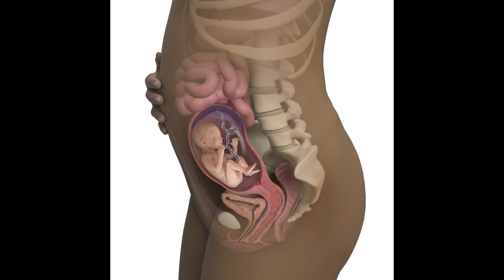Uurka 22 weeks | 22 weeks Preggo🤰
Waxaan la kulmay Uurkeeyga 22 weeks 🤰 aan ka hadlaya iyo wax yar kale aan racsiyay. Dawasho wacan 💖